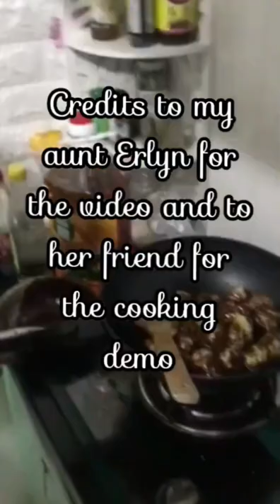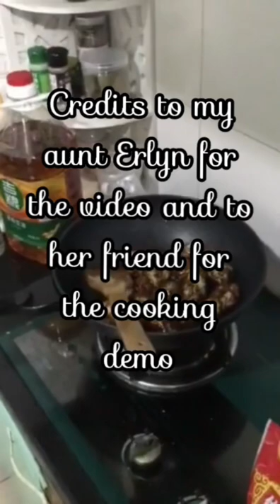Carioca making..a simple yet satisfying Filipino snack